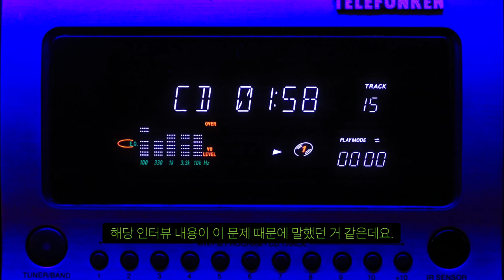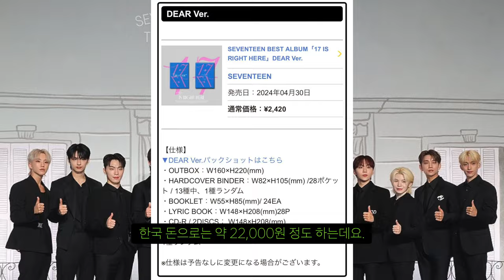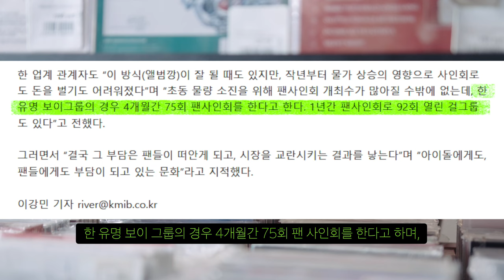세븐틴 신규 앨범(17 IS RIGHT HERE) 발매 하루만에 일본 시부야에 쓰레기로...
무슨일이 있었나